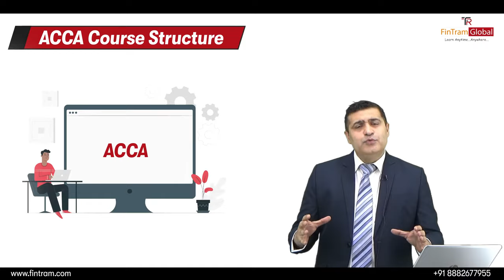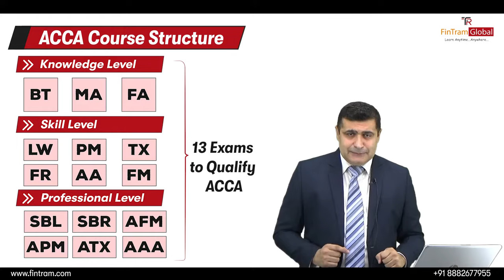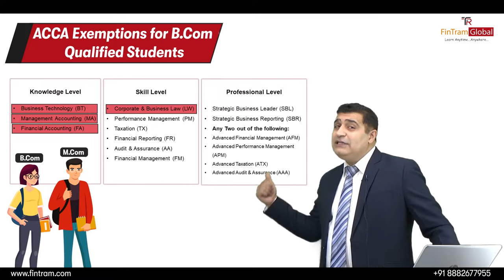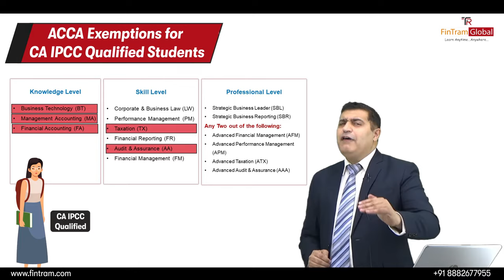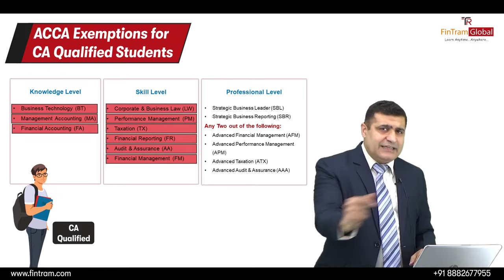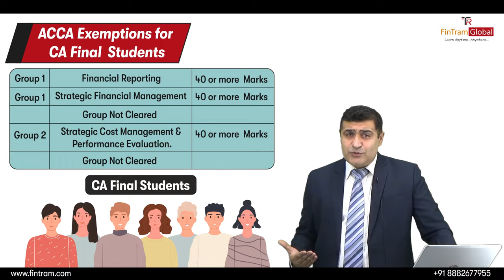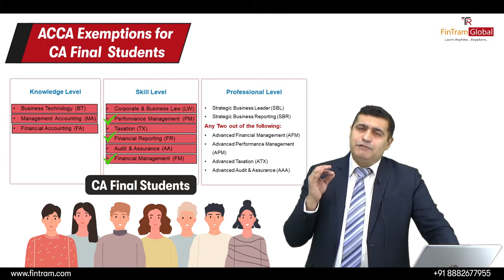ACCA Exemptions for CA Students | What is ACCA? | ACCA Exemptions For Graduates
What is ACCA? | ACCA Exemptions for CA Students | ACCA Exemptions  | ACCA Exemptions For Graduates | ACCA for CA  | All You Need to Know About ACCA Exemptions | ACCA Exemptions for CA

This video explains how a CA student can pursue ACCA along with CA course and get a global qualification recognized in more than 180 countries. There are various exemptions available to Indian students and this video explains exemptions for Graduates, CA IPCC and Final Students.

0:00 Quick Introduction
0:35 How many Exemptions are in ACCA?
1:32 ACCA Course Structure
2:09 Exemptions for B.Com Graduate Students
2:56 Exemptions for M.Com Graduate Students
3:20 Exemptions for CA IPCC Qualified Students
4:13 Exemptions for CA IPCC +Qualified B.Com Students
5:06 Exemptions for CA Qualified Students
6:09 Exemptions for CA Final Students